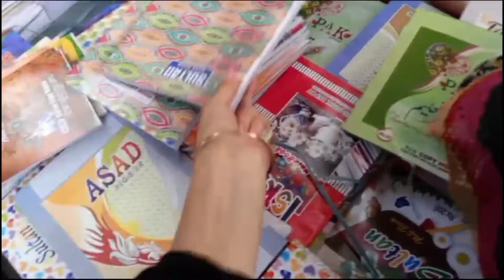Daily vlog part 7 || lawn suit 1500 k 2 or jooti 180 ki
Hi friend I am here for you with all  of my routine work. My routine life is to build community that love goat pet hen to want see my vlog. I will be sharing vlog goat pet  and hen vlog  information in according with hen and goat that love to watch.